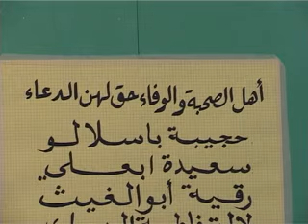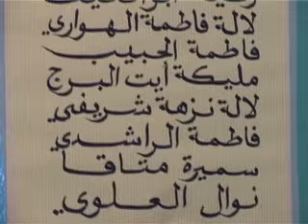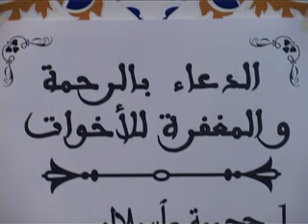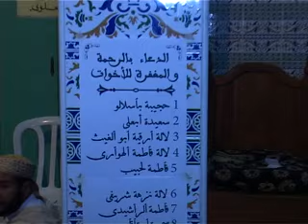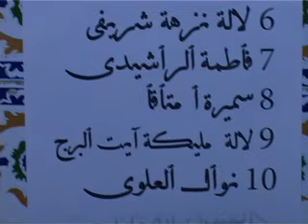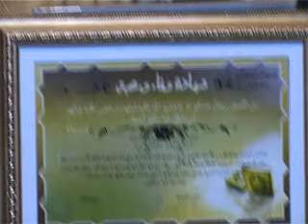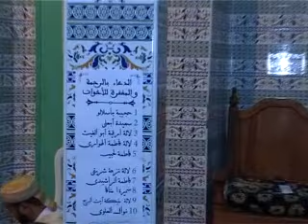حفل الوفاء بجمعية الهداية خنيفرة